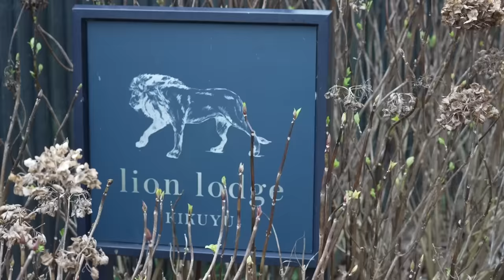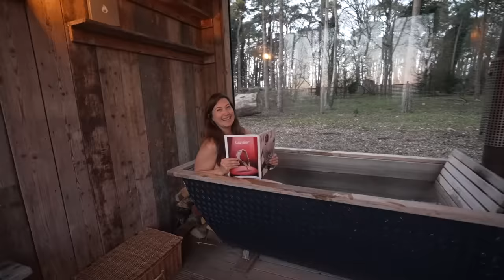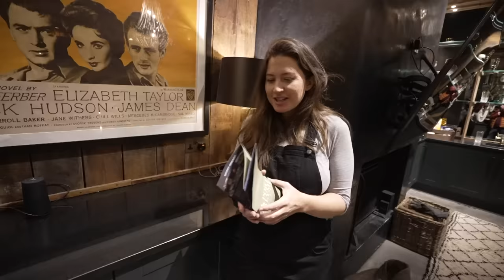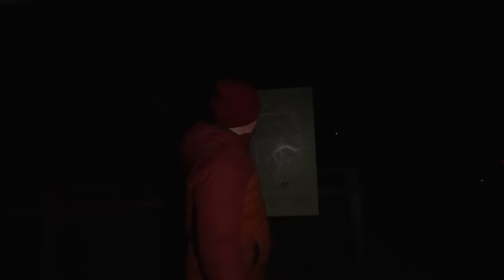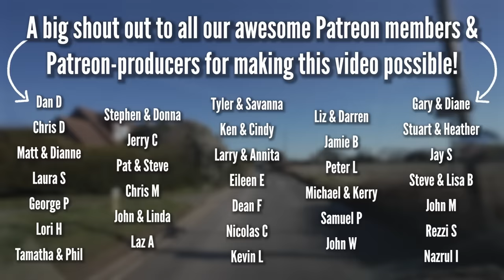We stayed in a hotel with Lions in the room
We visit Port Lympne Hotel & Reserve, with on site rooms allowing you to get up close to some of their most incredible animals. Their Lion Lodge is located right alongside their Barbary lion enclosure, meaning that we got to have a clear view of these magnificent animals both from our bed and the bath!
In this video, we investigate how we feel about the animal encounters offered at places like this vs traditional zoos. We also get behind-the-scenes access at Port Lympne Reserve to learn more about the rare and endangered animals there and the conservation work they are doing with them.

2012/13: We both embarked on our own solo backpacking trips through Southeast Asia, where we would eventually meet at a hostel in the mountains of Thailand and begin traveling together. After a year and a half of backpacking around Southeast Asia & Australia, we returned home and to the corporate world!

2015: Travel Beans was born and we filmed our first videos on a road trip around Europe with friends! This was our biggest trip yet.. and you can go back and watch the entire adventure because we filmed ALL of it! This trip took us through Russia, Mongolia & China, on the longest railway journey in the world. Followed by highlights such as staying on a local island in the Maldives for a month, going on safari in Sri Lanka, couchsurfing & hitchhiking in Korea, seeing the snow monkeys in Japan, island hopping in the Philippines, trekking 60km through the centre of Myanmar, exploring the Indian Himalayas, and checking out some of the incredible US National Parks.

2016: Despite an unbelievably memorable year and a half of travels, which we were incredibly grateful to have had the privilege to experience.. we found ourselves in New York City, battling depression. At this point, we decided to go home and confront this problem head-on.

2017: After 6 tough months at home we decided to go away again, but this time with a goal in mind.. to turn travel into a lifestyle. We left the UK with just £500 in our bank account and a dream to make a continuous travel lifestyle happen! We both got online English teaching jobs to be able to fund our travels and to keep creating videos. We can't quite believe that our younger selves decided to take this plunge but we are so grateful they did as we are still on this journey today!

What now?

BEANS OUT!